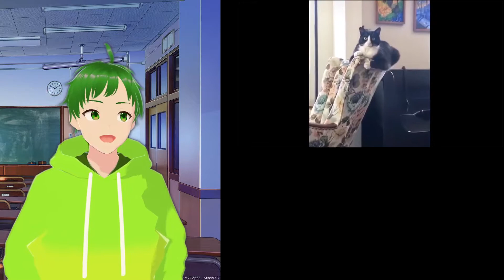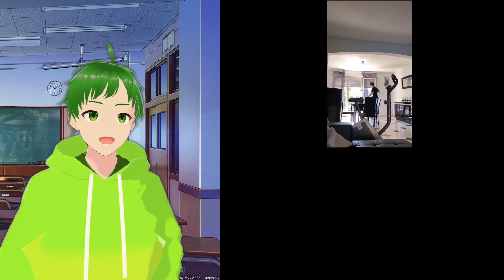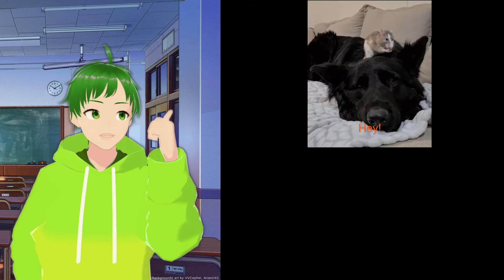What is this ??? | vtuber reacts to memes | unusual memes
vtuber reacts to memes that is unusual meme. I want to try something different,, yeah.